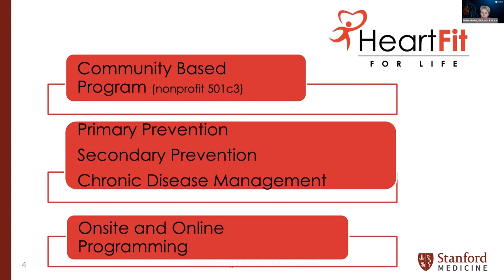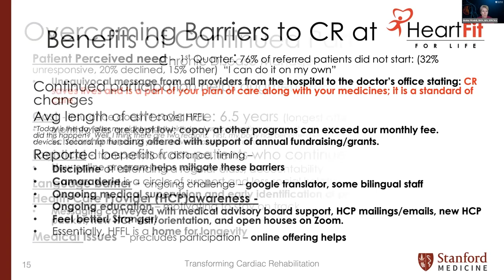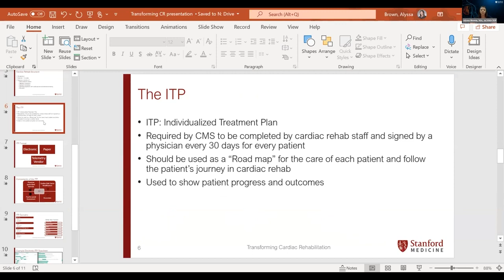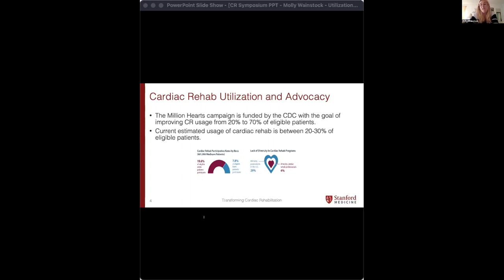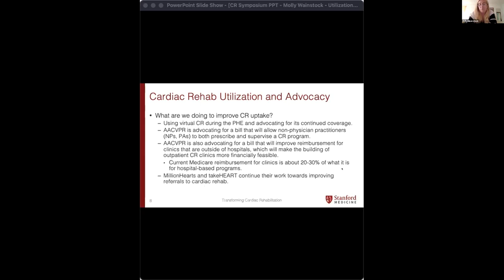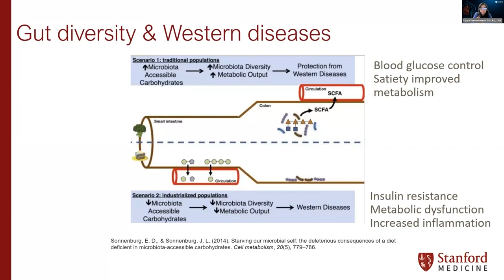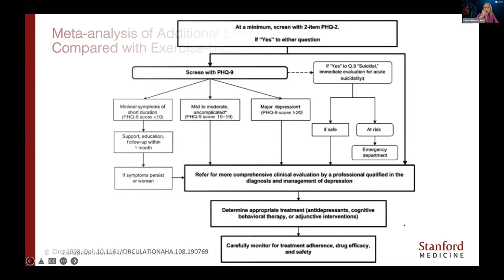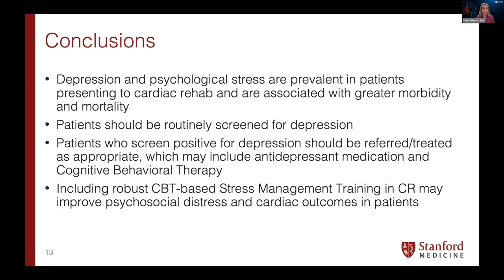Transforming Cardiac Rehabilitation Symposium (Part 3/6)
The Cardiac Rehabilitation Symposium aims to unite peers and encourage collaboration across hospitals, ambulatory settings, and cardiac rehabilitation centers to transform care delivery through a patient-centered and value-based referral design to the outpatient cardiac rehabilitation center.

The Cardiac Rehabilitation symposium presents a wide range of
cardiovascular scientific sessions relating to CMS governance, trends in interventional and transcatheter procedures, digital cardiac health, cardiac surgeries, aortopathies, and arrhythmia management. The focus is on referral, patient engagement (enrollment and participation), center-based, hybrid, virtual, and remote cardiac rehabilitation reimbursement, exercise therapy, dietary guidelines, and behavioral management strategies.

Learning Objectives
• Identify appropriate indications for referrals to outpatient cardiac rehabilitation programs.
• Compare and contrast current practice and guidelines relating
to cardiac rehabilitation.
• Appraise current practice and opportunities for optimization
of care delivery.
• Design a patient centered and value based care referral process.